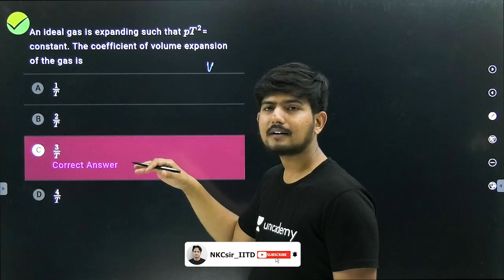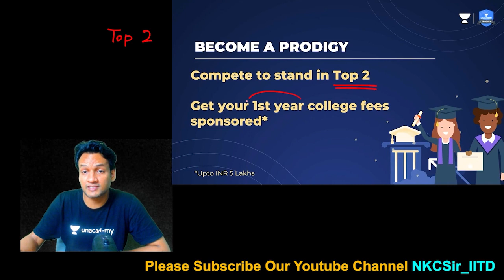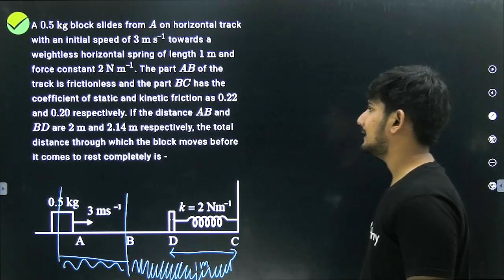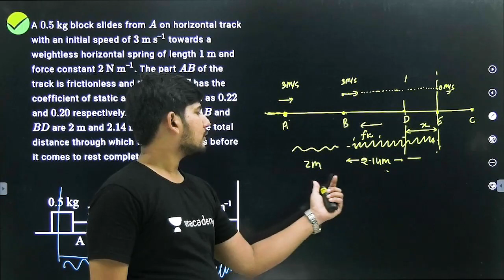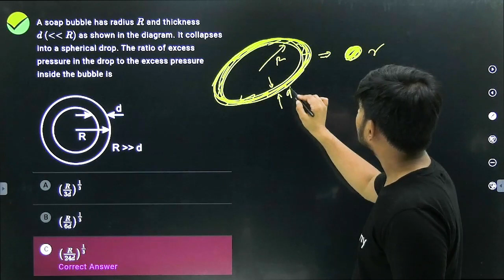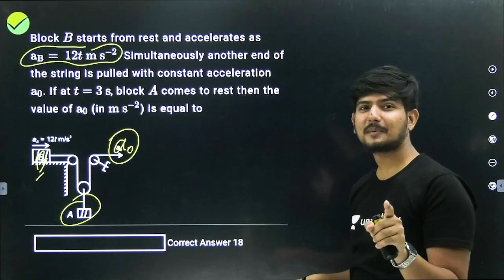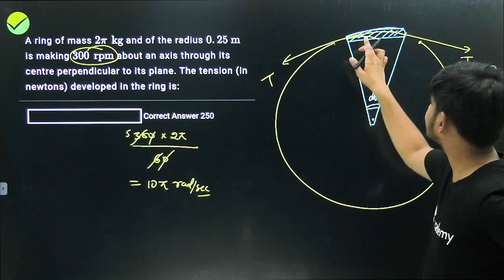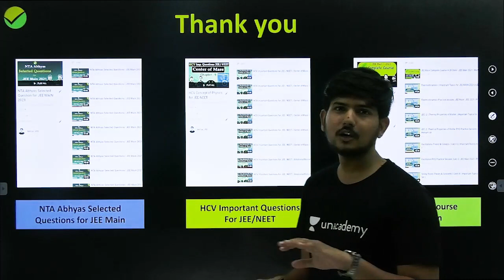NTA Abhyas Selected Questions | JEE Main 2021 | Mock Test Discussion | By Hemant sir || New Video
1. Learn from your favorite educators and toppers
2. Dedicated DOUBT sessions
3. One Subscription, Unlimited Access
4. Real-time interaction with Teachers
5. You can ask doubts in the live class
6. Download the videos & watch offline